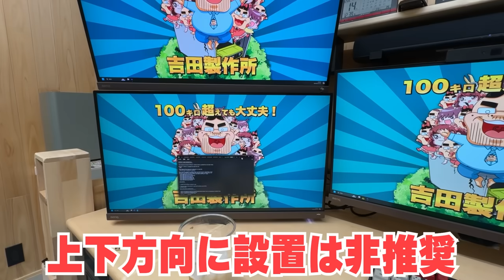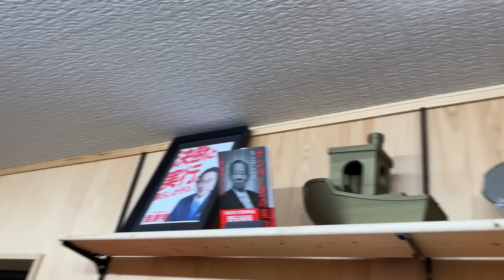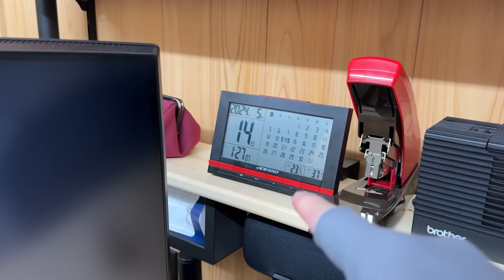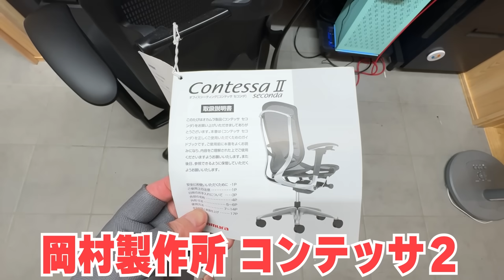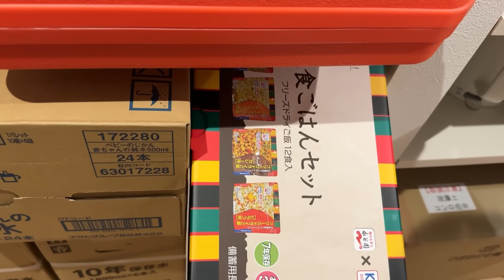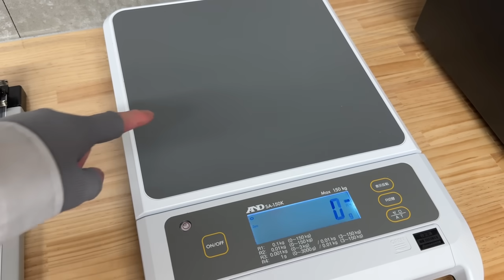【PCデスク紹介】オタクが本気で作った「パソコン部屋」を徹底解説【爆買いで破産寸前】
【マイホーム魔改造#2】前回の動画では撮影部屋を紹介しましたが、今回は皆さん大好きPCデスクの紹介です。パソコン部屋のルームツアーでーす。

巨大消しゴム
ヤマザキパンのあれ